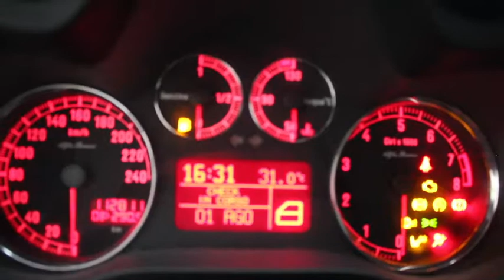Alfa Romeo 1.6 ts Distinctive 5p 120cv Cod. 68